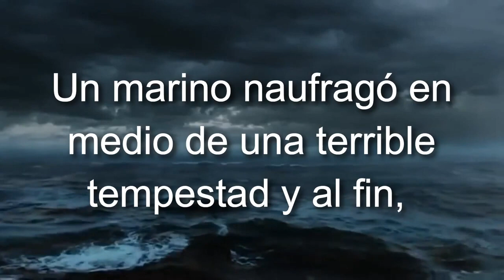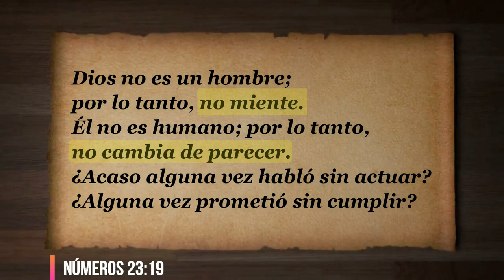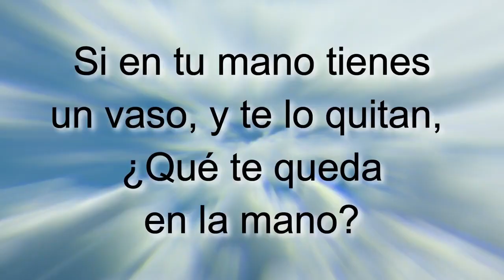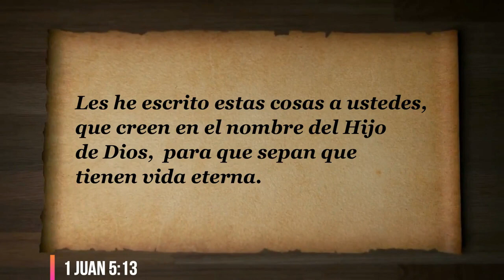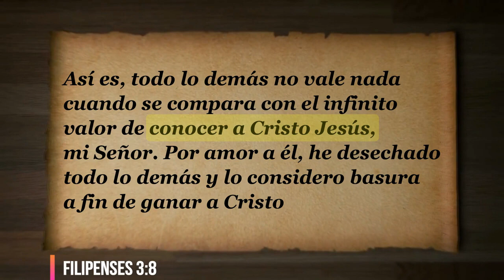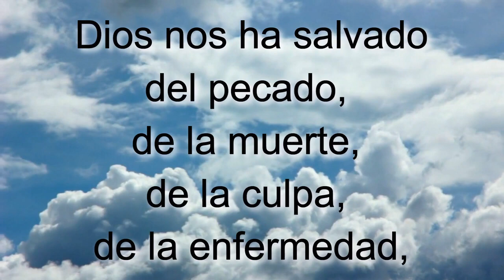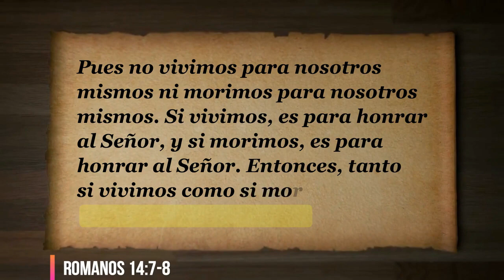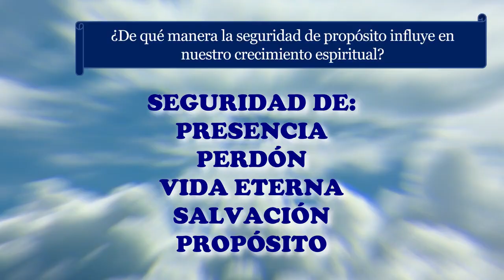T4E1 La seguridad que tenemos en Cristo SERIE Enseñando a Jesucristo